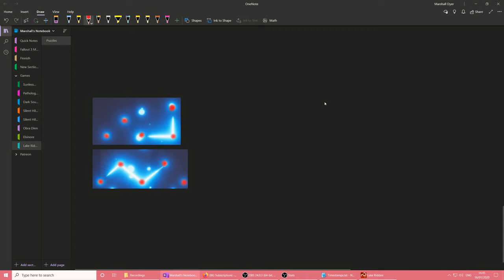Lake Ridden (Ep. 8 – The End)